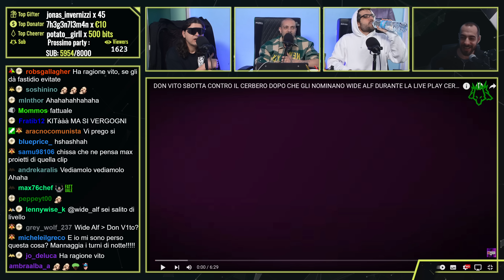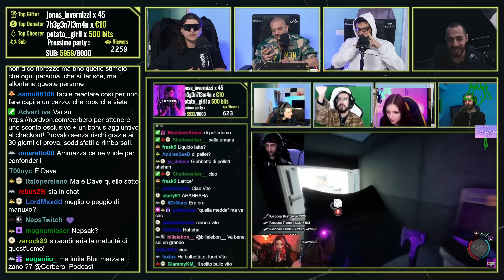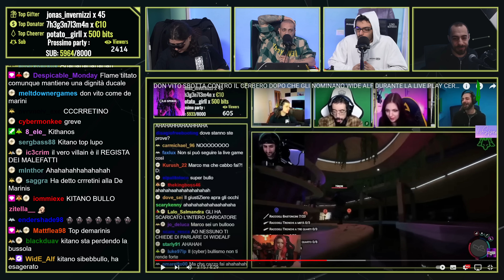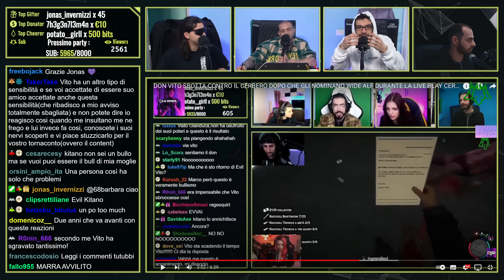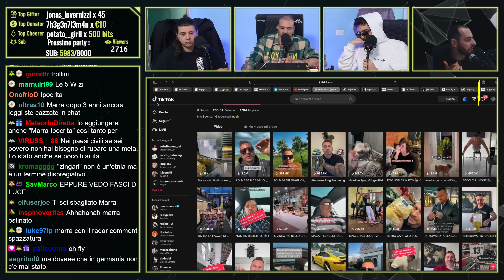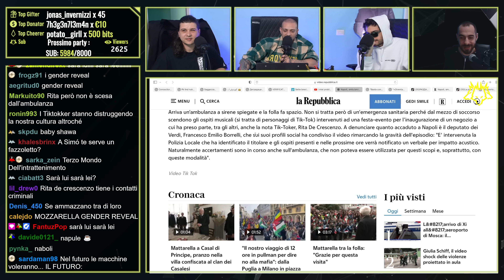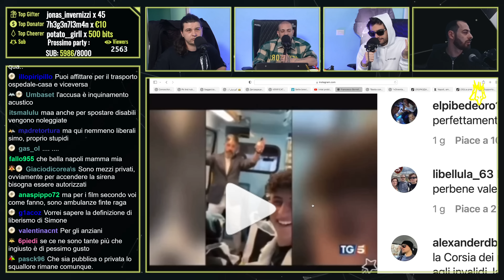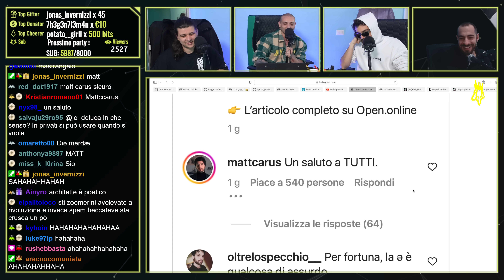Chiarimento con Don Vito + SCHWA BOCCIAT* dalla Crusca +NAPOLI follia 🚨| Cerbero Podcast #1755